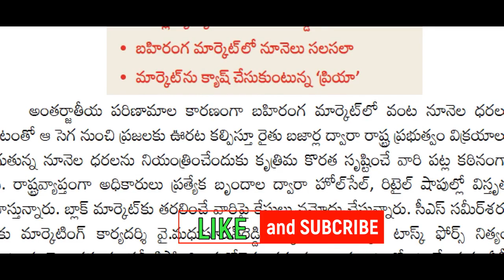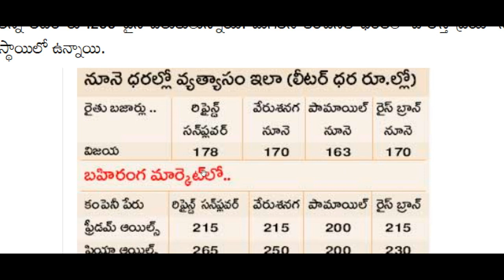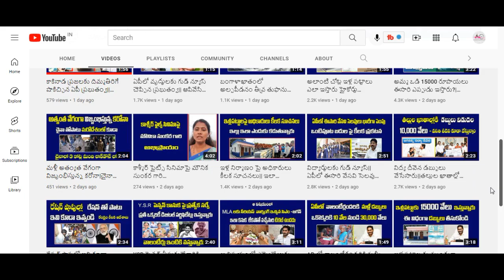తక్కువ ధరలకే వంటనూనె ||ఒకసారి రేట్లు చూసుకోండి||Oil Rates In Rythu Market||Sk Time news